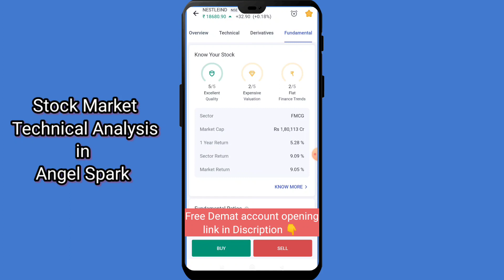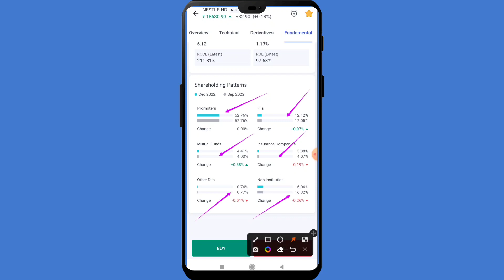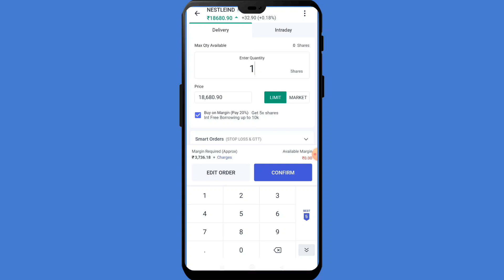NESTLEIND मे मिलेगा 75/- Per Equity Share Dividend Record Date देखे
20/- Per Trade 30 Days Free Margin Trade fund facility, 1 Year Free AMC.

Follow us on:

Mcx live tradingMcx live research
Mcx trading
Copper Support and Resistance
stock market
copper